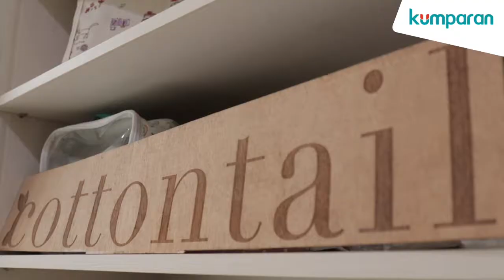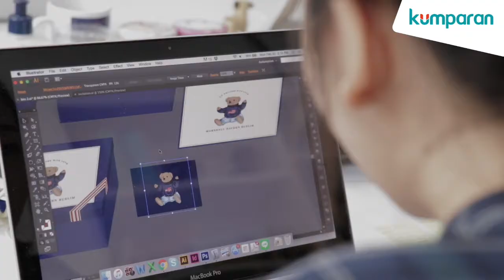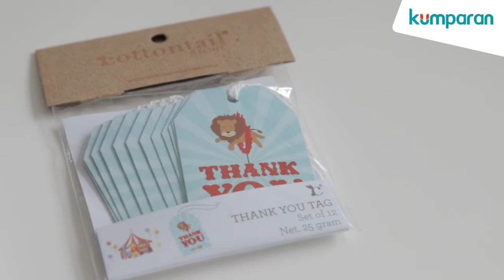THE VISIT: COTTONTAIL